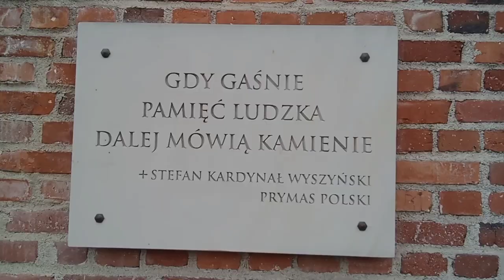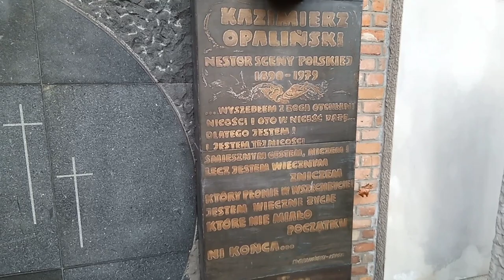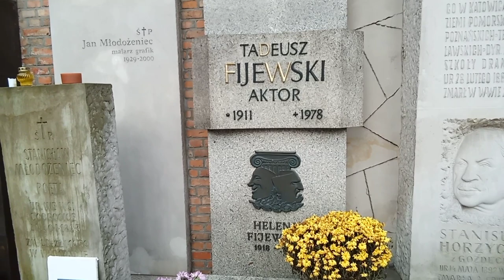Powązki - Warszawa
Stary Cmentarz Powązkowski w Warszawie - mogiły znanych i lubianych ...
Bogusław Kaczyński, Stefan Jaracz, Wojciech Młynarski, Dobiesław Damięcki, Kazimierz Opaliński, Jan Młodożeniec, Stanisław Młodożeniec, Tadeusz Fijewski, Zdzisław Maklakiewicz, Jerzy Waldorff, Mieczysław Jankowski